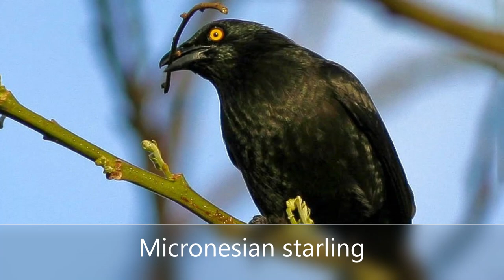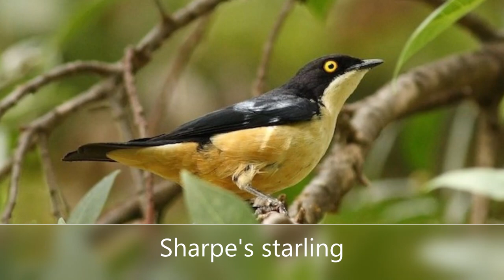All Starling Species / Starling types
Starlings are small to medium-sized passerine birds in the family Sturnidae. The name "Sturnidae" comes from the Latin word for starling,